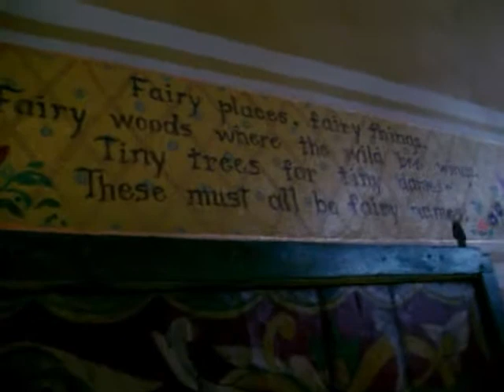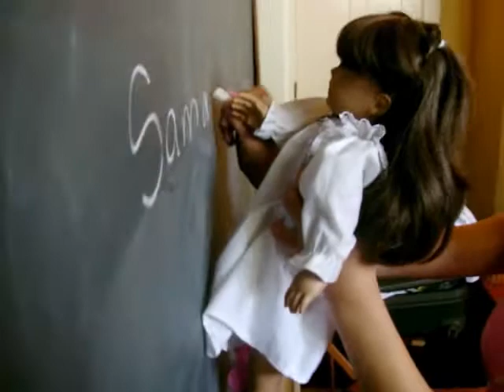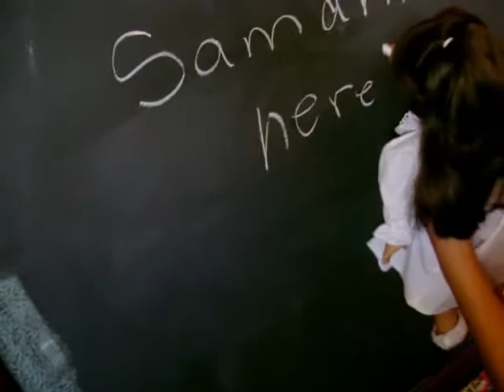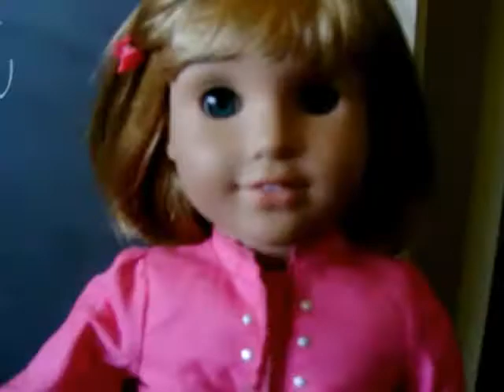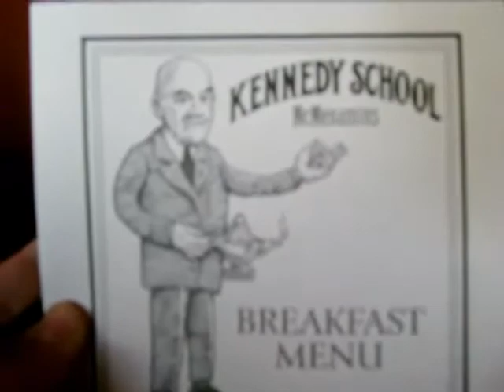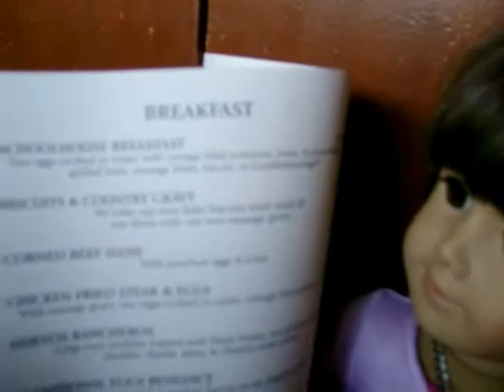American girl dolls go to oregon part I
Samantha and Nellie give you a tour of the mcmenamin's kennedy school motel in portland, Oregon